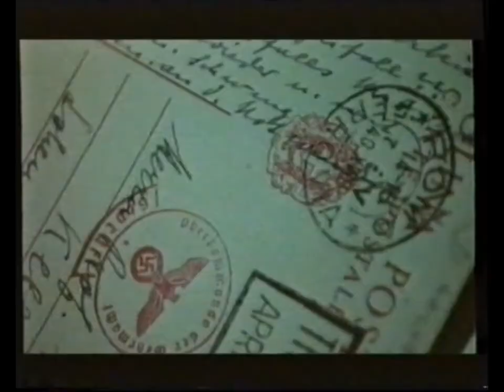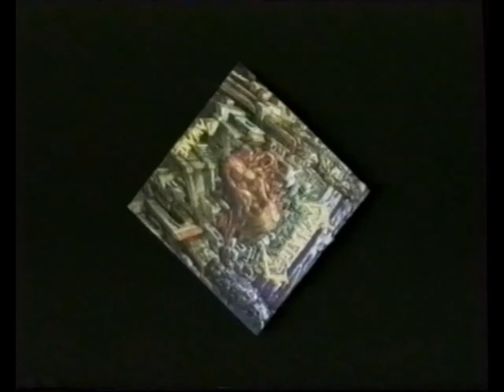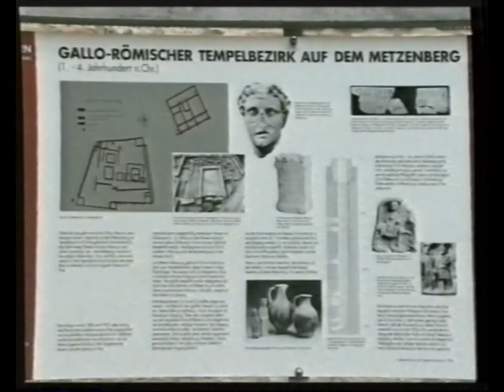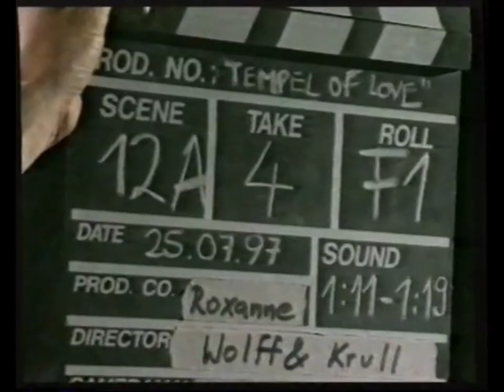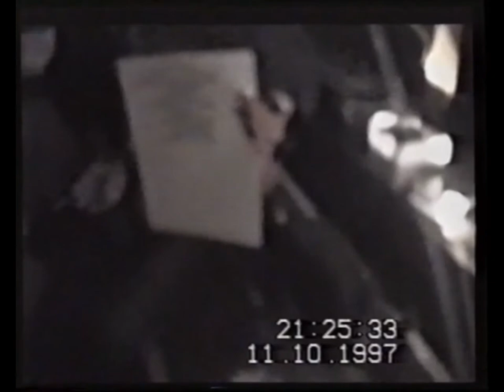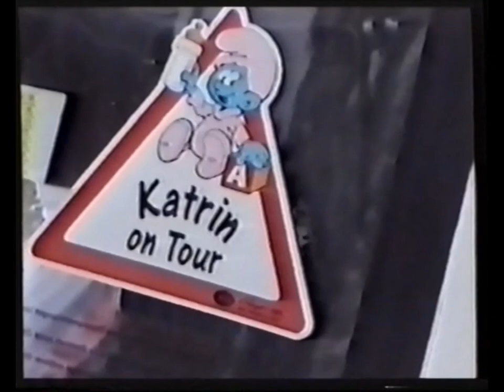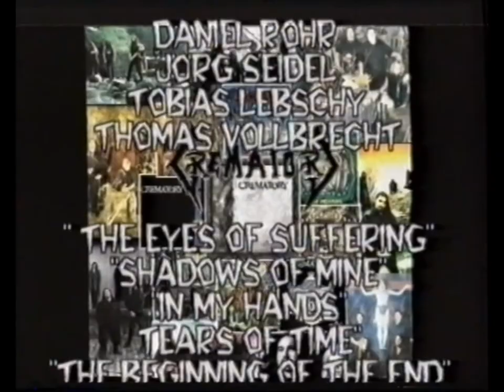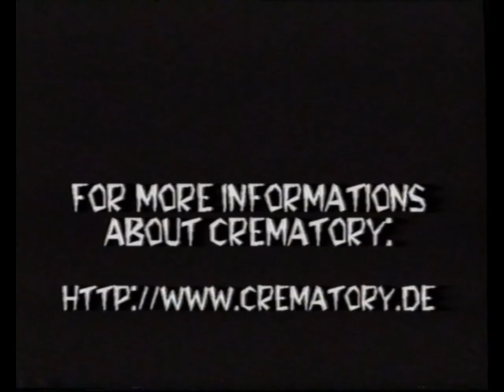Crematory – Remind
Transmigration
1.Intro
2.The Eyes Of Suffering – TV Showcase
Just Dreaming
3.Shadows Of Mine – Videoclip
4.In My Hands – Videoclip
Illusions
5.Trailer
6.Tears Of Time – Videoclip
7.Tears Of Time – Making Of
8.The Beginning Of The End – Live
Crematory
9.Ist Es Wahr – Videoclip
10.Ewigkeit – Live
Awake
11.Trailer
12.Studio
13.Temple Of Love – Videoclip
Written-By – The Sisters Of Mercy
14.Temple Of Love – Making Of
15.For Love – Videoclip
16.Away – Videoclip
17.Backstage
Act Seven
18.Fly – Live
19.Backstage Part I
20.The Holy One – Live
21.Backstage Part II
Believe
22.Trailer
23.Fotosession
24.Studio
25.The Fallen – Videoclip
26.The Fallen – Making Of
27.Endless – Live
28.Backstage

Let's Rock!!!